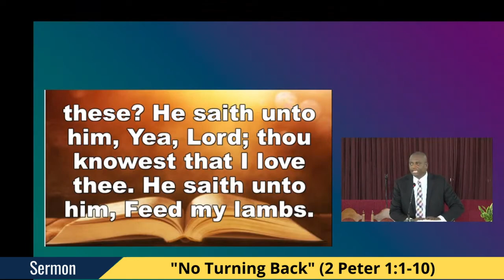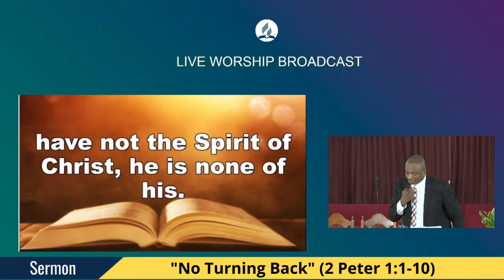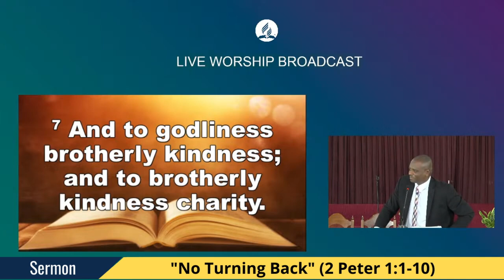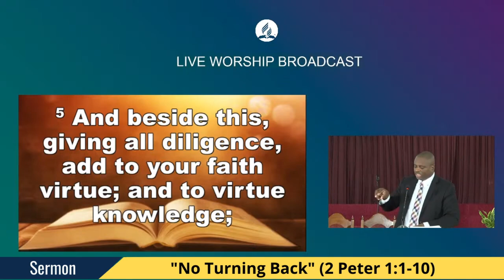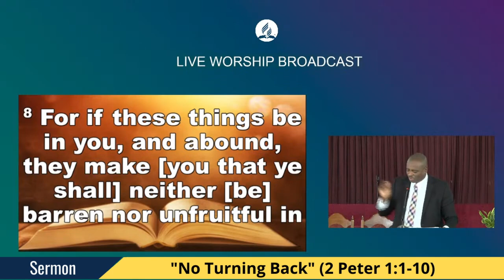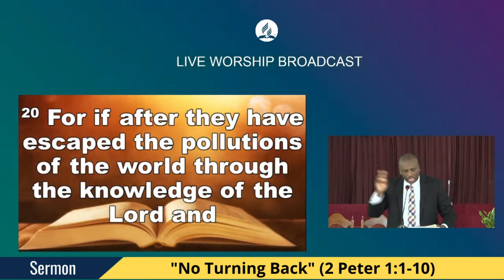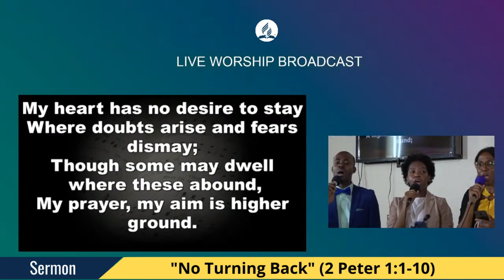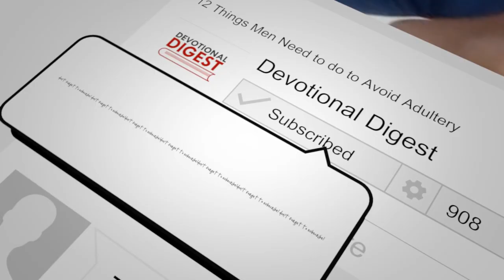How to Avoid Backsliding as a Christian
This is a sermon by Pastor Damian Chambers on 2 Peter 1:1-12. It was originally presented at the May Pen Seventh-day Adventist Church on their New Believers' Day 2022.

Access more links from Devotional Digest